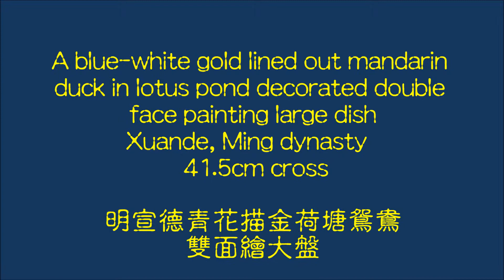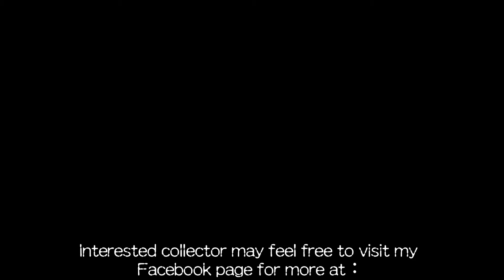Ming,Xuande mandarin duck dish 明宣德青花描金雙面鴛鴦盤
Made in the early Xuande period just next to Yongle, the double-face large dish without mark but this double-rim was an unique form of the period.